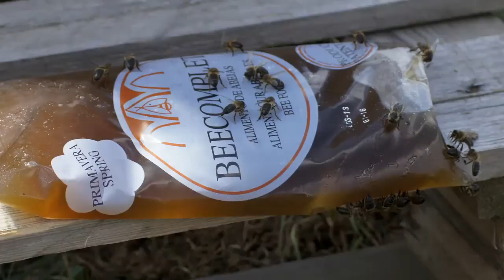LA RUCHE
La maison des abeilles se compose de plusieurs éléments : le corps, la hausse, le toit.
L'apiculteur enfile une combinaison pour se protéger d'éventuelles piqures. Il surveille la production de miel.
Si vous voulez suivre mois par mois la vie d'un rucher visitez le site des "Ruchers du Roucat"